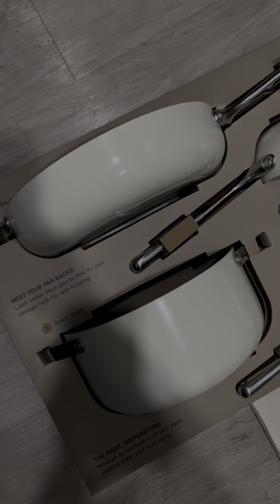kitchen essentials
non-toxic I non-stick I neutral-tone

THIS is the essential pots & pans set including lids +
storage that you'll want in your kitchen to elevate vour
cooking experience!

sept. 12th)

As I share my enjoyment for cooking from shopping for
quality ingredients to creating wholesome meals the
essential part of the entire process is having the best
kitchenware! I've thoroughly enjoyed using
@carawavhome set as it makes cooking so much
easier with the non-toxic + non-stick design. Also, as a
neutral lover this creme set matches perfectly with my
kitchen!